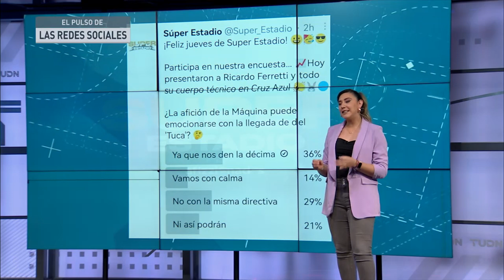Súper Estadio (Febrero 23, 2023)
Cruz Azul ganó y en el entorno de La Noria se respira un poco de tranquilidad. Entrevista exclusiva con el flamante DT de la Máquina Celeste, Ricardo Ferretti. Además, Chivas está listo para enfrentar a Tigres en El Volcán y América para hacer lo propio frente al Atlas en el Estadio Jalisco.